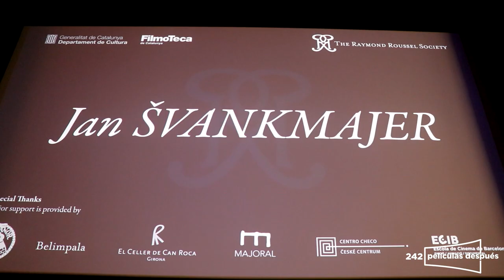Encuentro con JAN SVANKMAJER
Encuentro con el cineasta Jan Svankmajer, con la presencia de Esteve Riambau, Joan Bofill-Amargós y Hermes Salceda de The Raymond Roussel Society, Joan Marimón, y Thor Halvorssen del Centro Checo, en la Filmoteca de Catalunya en Barcelona, el jueves 27 de septiembre de 2018